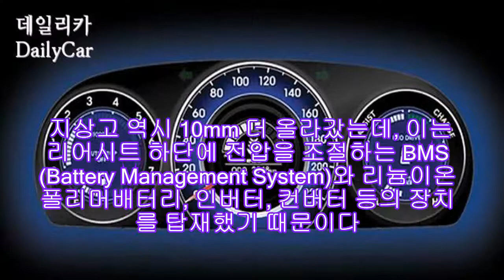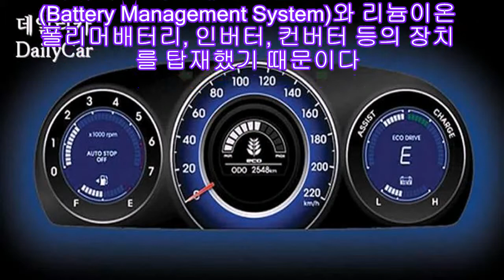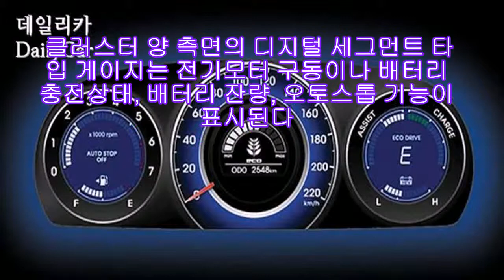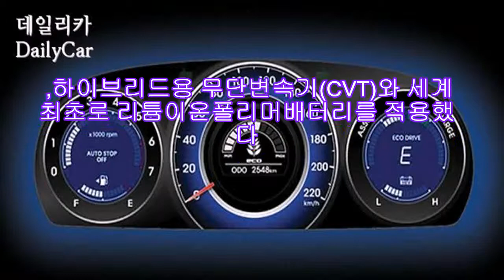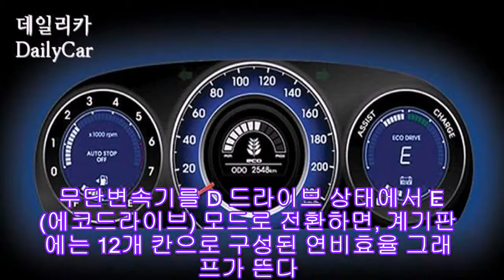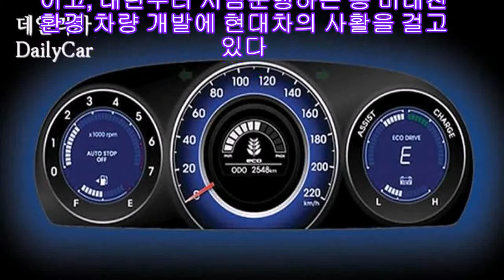현대차, 아반떼 LPi 하이브리드 타보니... |카24/7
미래친환경 차량에 대한 관심이 높아지고 있는 가운데, 현대차가 액화석유가스(LPG)와 전기로 구동시키는 아반떼 LPi 하이브리드를 세계 최초로 선보였다.

휘발유와 전기로 구동시켜 이미 전 세계적으로 하이브리드카 시장을 선점하고 있는 도요타와 혼다의 하이브리드카와는 시스템이 전혀 다른 방식이다.

현대차 측은 아반떼 하이브리드카를 통해 올해와 내년까지 내수시장에서 2만2000대 판매를 목표로 하고 있다. 해외시장은 호주를 비롯해, 프랑스와 이탈리아, 벨기에 등 유럽시장 진출을 염두해 두고 있으나 기대하는만큼 해외에서 인정을 받을지는 아직은 미지수다.

지금까지 본적없는 액화석유가스와 전기로 구동시키는 하이브리드카이다보니 이 차량에서 과연어떤 문제가 발생할지는 아무도 예측하기 어렵다는 이유 때문이다. 현대차 측은 이런 점을 감안, 개발과정에서 기존 화석연료를 베이스로 하는 차량의 품질평가보다 2~3배 더 까다로운 테스트 과정을 거쳤다는 후문이다.

어쨌든 현대차가 이번에 선보인 아반떼 LPi 하이브리는 미래친환경 차량 개발에 현대차가 적극 동참해 최첨단 기술력을 보여줬다는 점에서 브랜드 이미지 개선에 적잖은 효과를 볼 수 있을 것으로 전망된다.

아반떼 LPi 하이브리드의 사이즈는 전장*전폭*전고가 각각 4535*1775*1490mm로 차체 길이는 기존 아반떼보다 30mm 더 커졌다. 지상고 역시 10mm 더 올라갔는데, 이는 리어시트 하단에 전압을 조절하는 BMS(Battery Management System)와 리늄이온폴리머배터리, 인버터, 컨버터 등의 장치를 탑재했기 때문이다.

외관 디자인은 비교적 남성적인 이미지를 강조한 무난한 스타일이다. 볼륨감을 높여 사이즈가 좀 더 커진 헤드램프는 블랙베젤 LED 라이트 스트링을 적용하고, 리어램프에도 LED 시스템을 적용해 좀더 고급스러움을 표현했다. 프론트와 리어범퍼는 스포티한 이미지를 위해 스커트 일체형을 채용했으며, 고속주행시 차체가 뜨는 양력 현상을 방지하고자 리어 스포일러를 적용한 것도 눈에 띈다.

실내는 기존 아반떼와 큰 차이점은 없지만, 계기판에 슈퍼비전 클러스를 채용한 것이 인상적이다. 하이브리드 시스템의 작동 상황과 차량의 주행정보를 전달하기